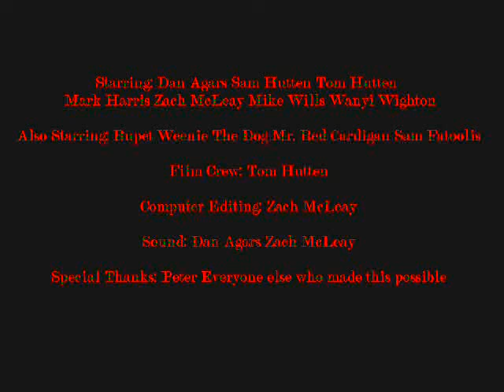Red Cardigan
Vantage Way back in the day (Jackass inspired)

ft. Dan, Sam, Tom, Mike, Zach, Mark, Wanyi, Foutoulis